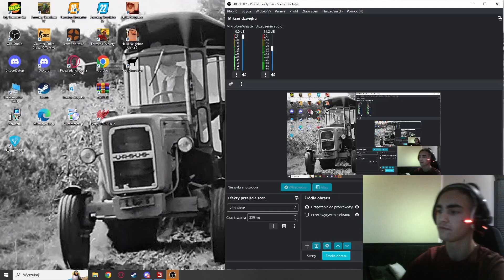Koloniaże na Boćkowie odc3 sianokosy